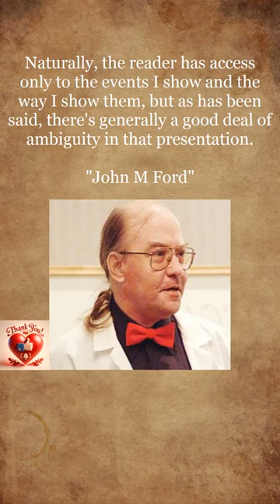Quotes by John M Ford: Elevate Thoughts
Embark on a cinematic experience as we bring John M Ford's quotes to life in this visually stunning video. Through a seamless blend of striking visuals, evocative music, and John M Ford's poignant words, we create an emotional tapestry that captures the essence of their philosophy. This is not just a video; it's a cinematic celebration of the enduring impact of John M Ford's words. Immerse yourself in a sensory experience that goes beyond the intellectual, allowing you to feel the resonance of John M Ford's wisdom on a profound and emotional level. Join us in this audio-visual journey, where words and images converge to create a lasting impression.